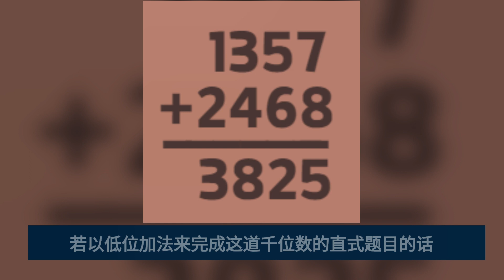珠心算不符合数学的思维逻辑？ （普通话）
珠心算 - 香港珠心算專業教育協會 (港珠協會) Association of Abacus Education

教育宗旨
香港珠心算專業教育協會簡稱 “港珠協會”，是香港註冊的非牟利教育團體，協會宗旨是弘揚中華國粹，推廣普及珠心算教育，啟動兒童數學才華，發揮學員天賦潛能，增益他們的腦力智慧，讓學生通過珠心算的訓練課程，培育出理想和正確的價值觀。

About
AAHK is a registered trademark of the Association of Professional Abacus Education Hong Kong. Since 2002, it has been registered as a non-profit educational association and a charitable organization recognized by the Hong Kong Government. Promoting Chinese quintessence, popularizing abacus education, developing students’ mathematic talents, exploring students’ potential, and improving their intelligence. By the means of abacus study and its training program, students grow a spirit of always being willing to accept challenges and a quick mind to think deeply.

柴灣利眾街24號東貿廣場16樓E2室
聯絡電話：28987580
傳真號碼：24537934